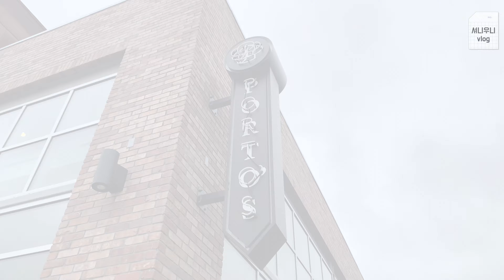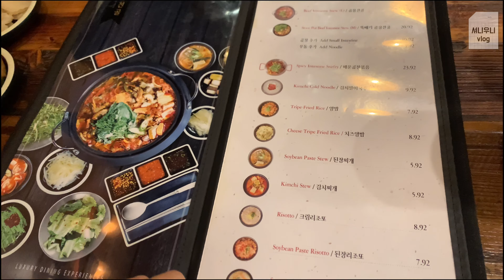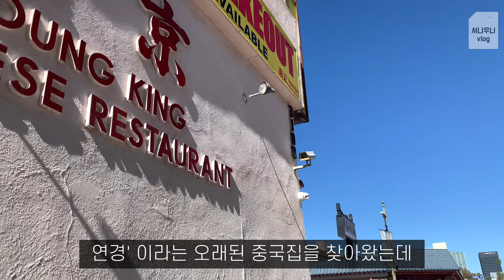🇺🇸미국여행vlog | LA멜로즈거리 핑크벽 | 맛있는빵집 Porto's | LA 연경 | 얼바인맛집 GOOYI92 | 딤섬 | LA에서 한달동안 놀고 노는 vlog